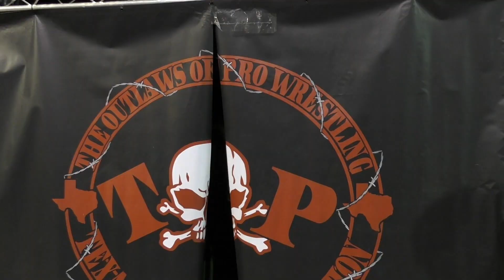March Show Open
A huge main event is announced.